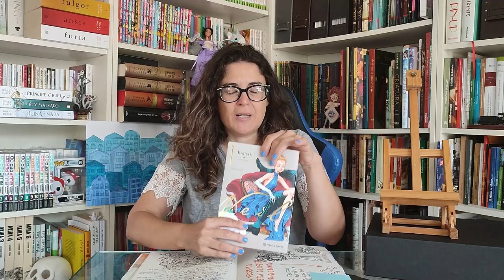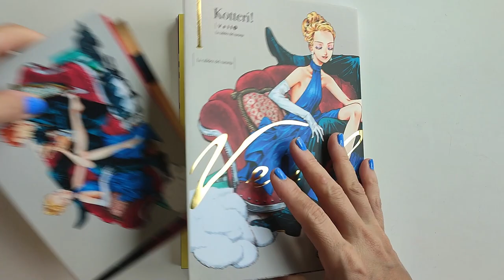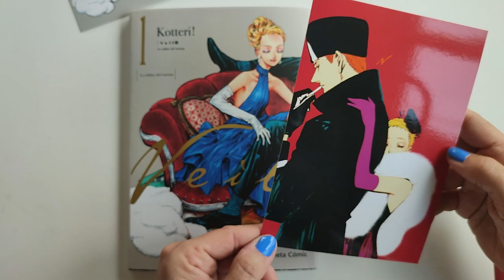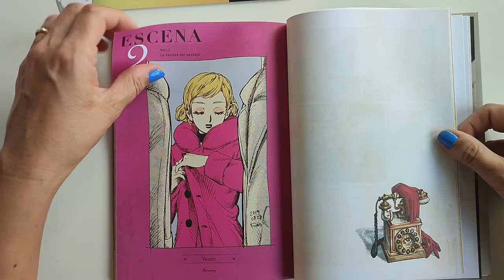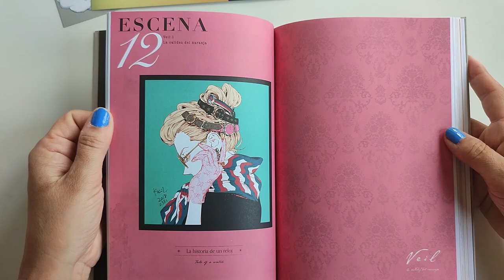Reseña del Manga Veil 1😍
Veil 1
Autora:  Kotteri
Editorial: Planeta Cómics